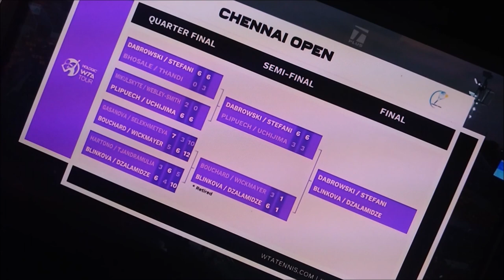Gabriela Dabrowski//Luisa Stefani Vs Peangtarn Plipuech//Moyuka Uchijima- Chennai Open 2022 SF